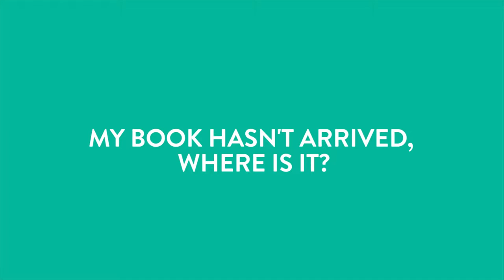My Books Not Arrived Where Is It?